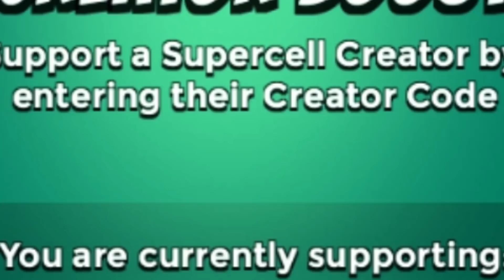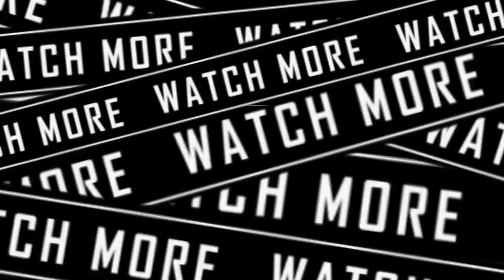Boom Beach Anniversary Mega Crab 2022 Sneak Peek ➡ Stages 1,10,20,30,40,50,60, & 70!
Prepare yourself for the upcoming 2022 Boom Beach Anniversary Mega Crab. Sneak Peek and everything you need to know for the 2022 Boom Beach Anniversary Mega Crab. The troop combos used on each attack reflect the troop bonus available for the stages.

[Short on Time!?] ⌚Timestamps/Chapters📖
Stage 1/solo - unboosted rifleman/Sgt.Brick/battle orders 02:20
Stage 10/solo - unboosted heavies/Dr.Kavan/crystal sheild 02:52
Stage 20/4 htis - unboosted zookas/Sgt.Brick/battle orders 03:59
Stage 30/2 hits - unboosted rifelman/Sgt.Brick/battle orders 07:36
Stage 40/5 hits - unboosted heavy/zooka/Pvt.Bullit/taunt 09:39
Stage 50/2 hits - BOOSTED rifleman/Sgt.Brick/battle orders 13:14
Stage 60/2 htis - BOOSTED heavy/zooka/Pvt.Bullit/taunt 15:31
Stage 70/2 hits - BOOSTED zooka/heavy/rifleman/Pvt.Bullit/taunt 17:33

Stages 1,10 are played normal speed x1
Stages 20,30,40, are played at x1.50
Stages 50,60,70 are played at x2

Troop Bonuses
Stages 1-9 Troop Health + 50% ❤
Stages 10-19 Heavy Damage + 100% 💥
Stages 20-29 Zooka Health + 200% ❤
Stages 30-39 Rifleman Damage + 200% 💥
Stages 40-49 Zooka Damage + 250% 💥
Stages 50-59 Rifleman Health + 250% ❤
Stages 60+ (Onwards) Zooka Health + 300% ❤

Dirty Palm - Ropes (feat. Chandler Jewels) [NCS10 Release]

📌Creator Code: SkullCrusher USE CODE SKULLCRUSHER in Boom Beach or any other Supercell game. You can also support me in Boom Beach Frontlines with Code: SkullCrusher

📌Boom Beach Frontlines friend code: ALBYLF add me and let's squad up